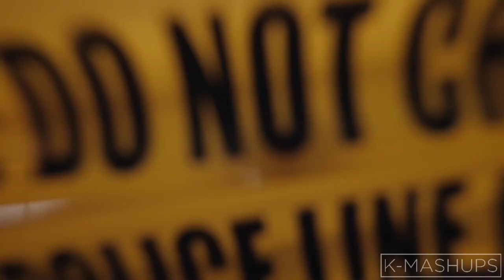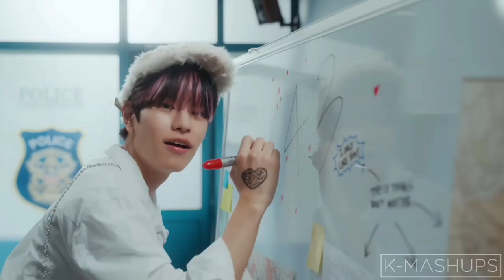Stray Kids - "CASE 143 / God's Menu (Instrumental)" MASHUP